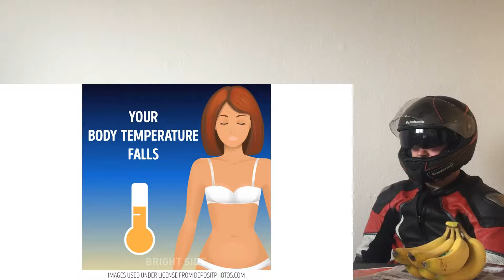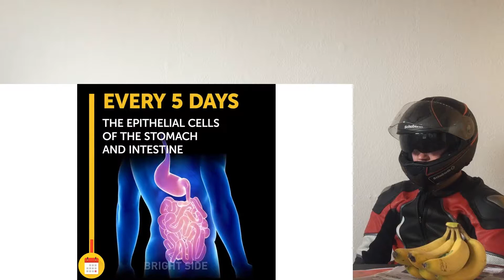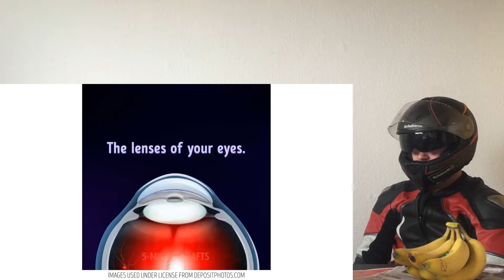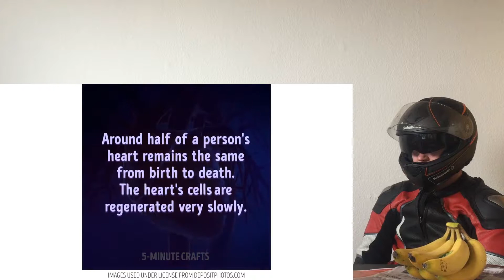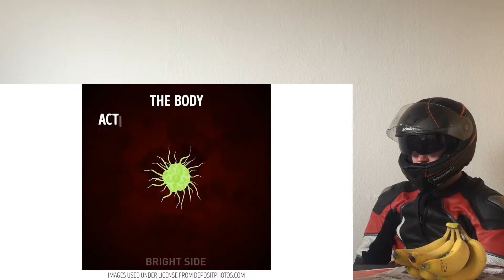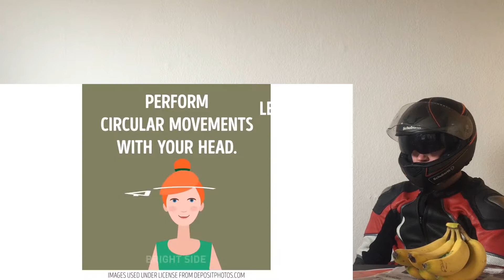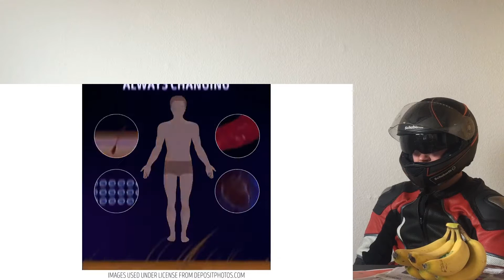40 FACTS PROVING THE UNIQUENESS OF YOUR BODY CRAZY REACTION!!!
This is a "40 FACTS PROVING THE UNIQUENESS OF YOUR BODY" CRAZY REACTION!